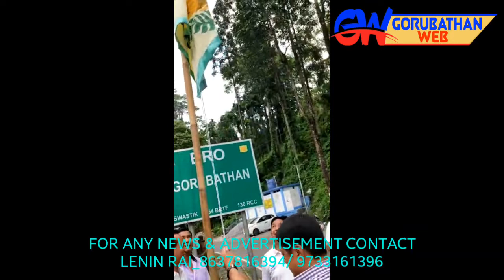कन्सेर्टो क्लब गोरुबथानको 45औं स्थापना दिवस पालन .......